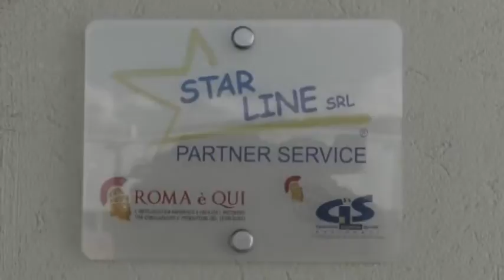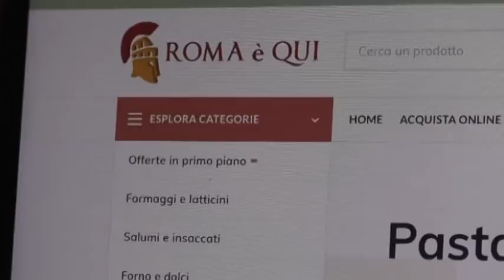“Roma è qui”. Nel Tecnopolo d’Abruzzo la sede del Cls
“Roma è qui”. Si tratta di un portale commerciale on line frutto di una iniziativa del CLS, il Consorzio logistica servizi nazionali, che ha inaugurato la nuova sede abruzzese la scorsa settimana nei locali del Tecnopolo d’Abruzzo a L’Aquila